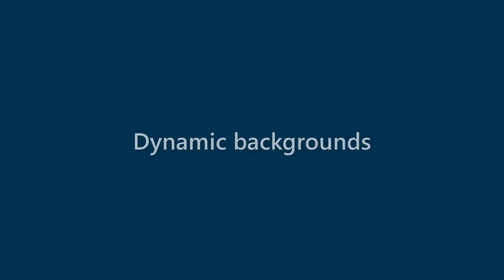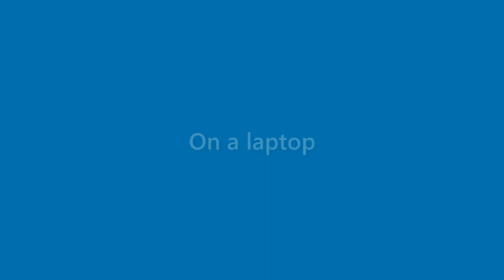Karter Benton - appearance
Name Look - Karter Benton - appearance. In this video we present "Karter Benton" name look and feel in various scenarios.
This video will cover:
How does "Karter Benton" look as a personal letterhead?
How does "Karter Benton" look on a business card?
How does "Karter Benton" look on a computer/laptop screen?
How does "Karter Benton" look with different background colors?
How does "Karter Benton" look with various fonts?